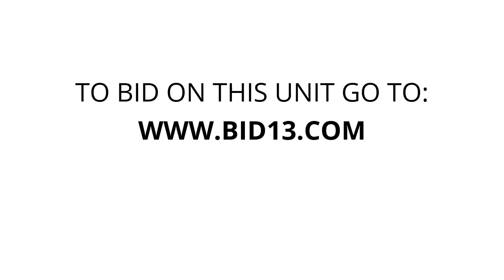Budget Self Storage Edmonton South - Unit T29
This unit contains a ladder, dresser drawers, boxes, storage bins, a white dresser, and other miscellaneous items